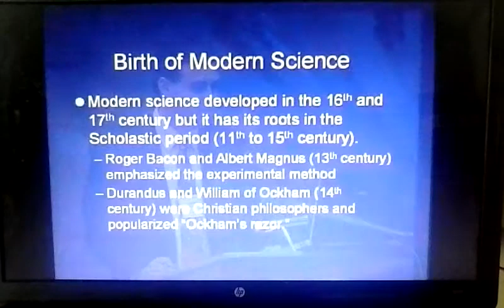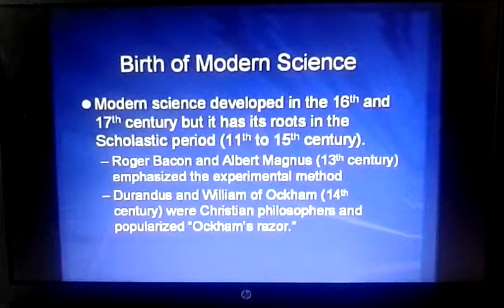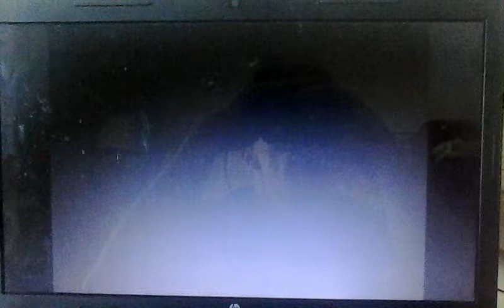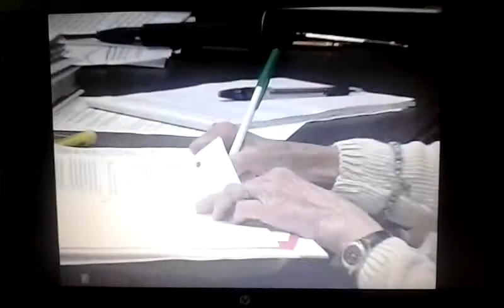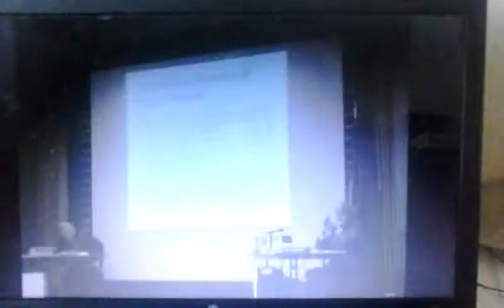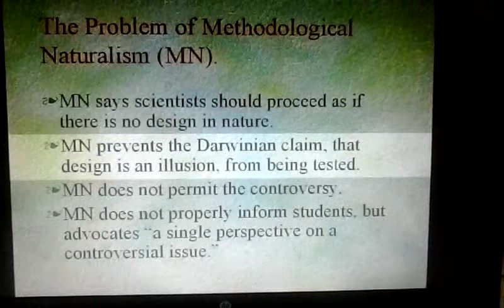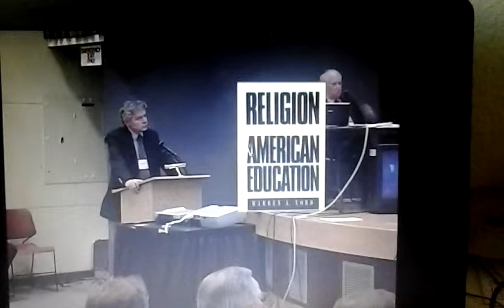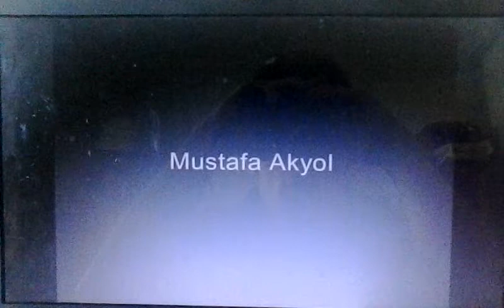The Minority Report part 3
I understand if things are boring by now.

I apologize for quality and any shakiness.